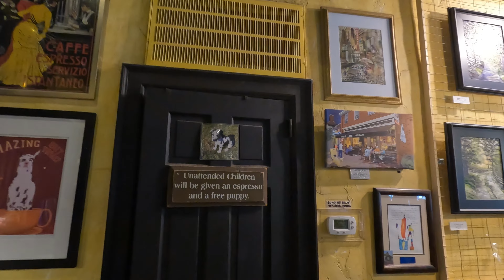Colonial Williamsburg - Aroma's Cafe - Wythe Candy Shop - Dog Street Pub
If you love Des' style you can shop her look at her boutique, Lunoil,